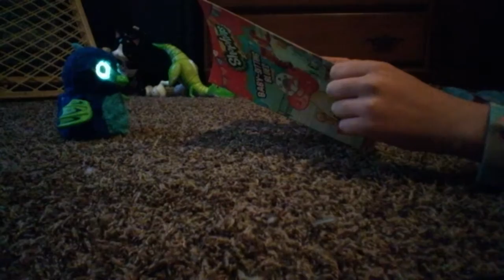Hatchimal Vlog #5 - Let's Have Some Fun With Baby Spark